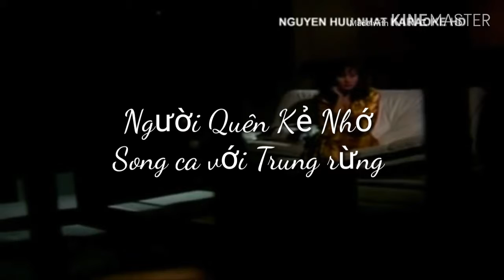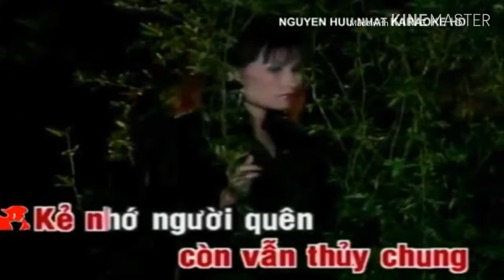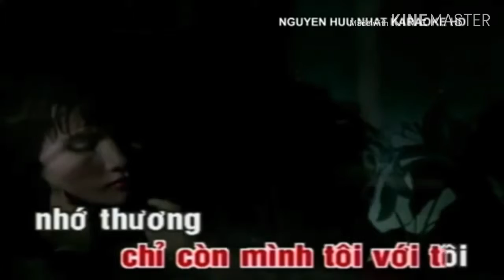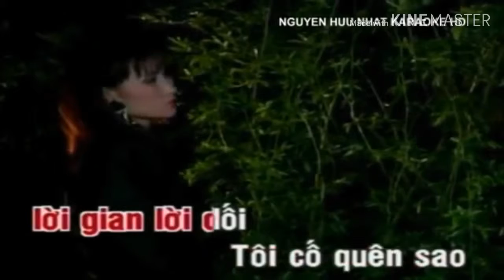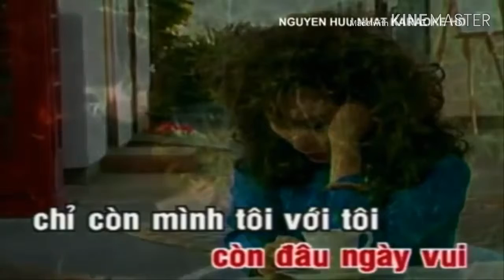Karaoke Người quên kẻ nhớ song ca với Trung rừng